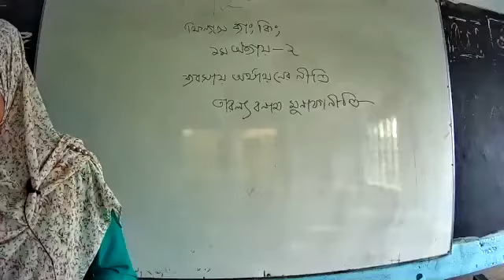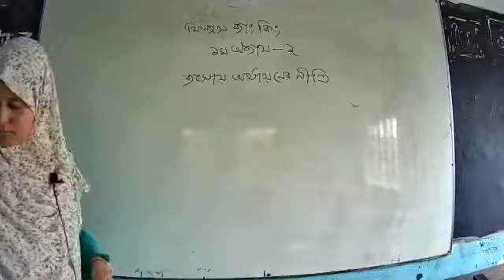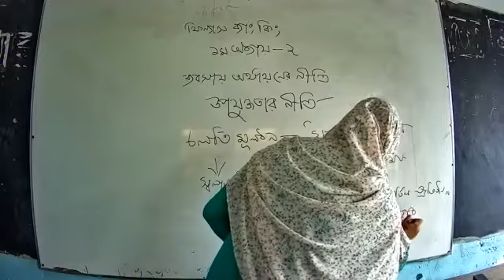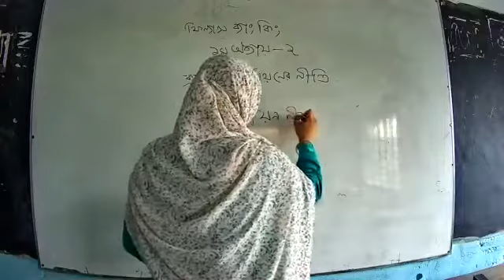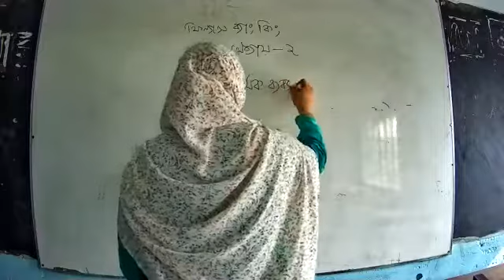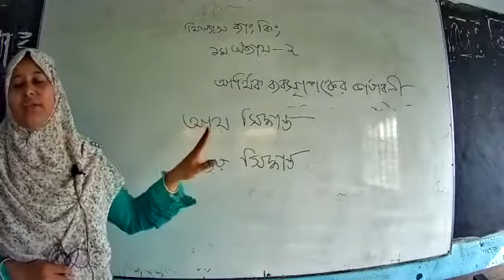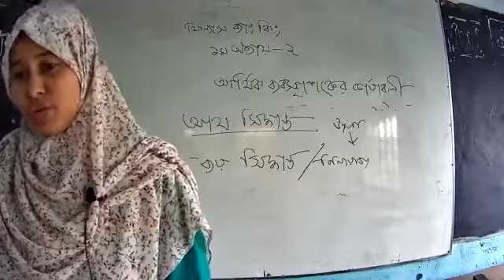ফিন্যান্স ব্যাংকিং - প্রথম অধ্যায় (পর্ব-২)